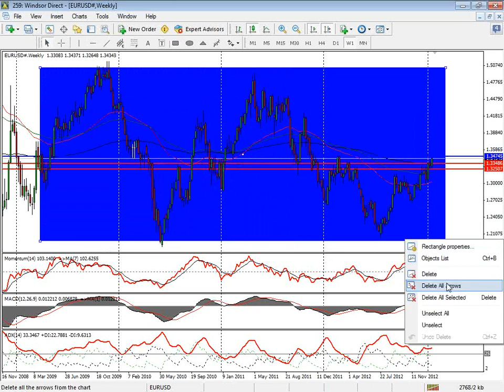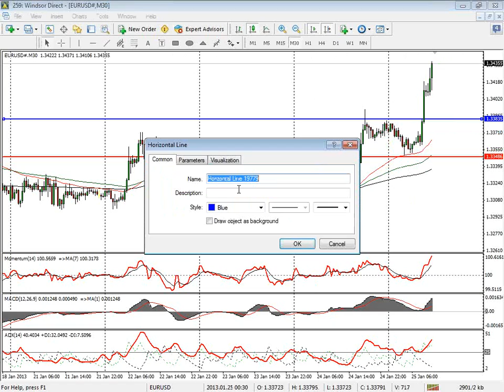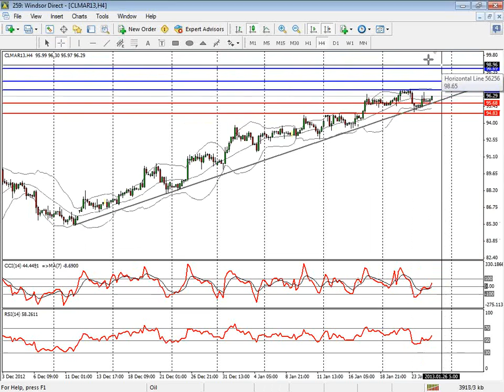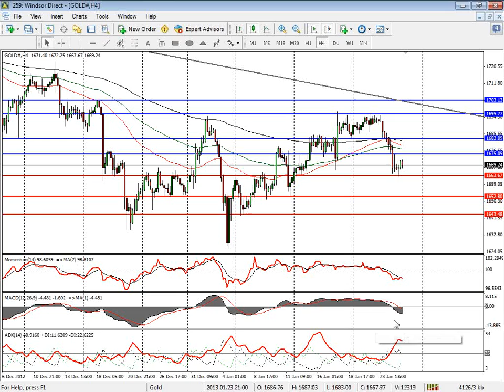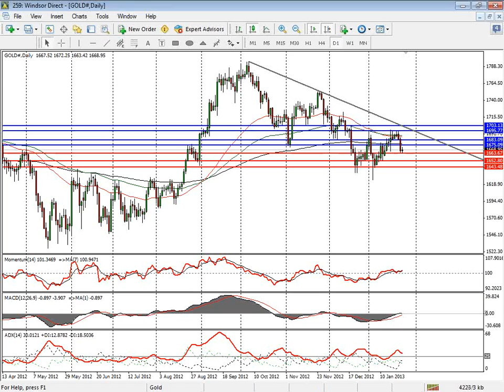2013-01-25 Morning Technical Analysis (Arabic)